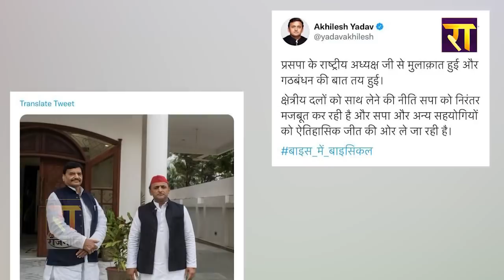Samajwadi Party के नेताओं पर IT Raid की Shivpal ने असली वजह बताई